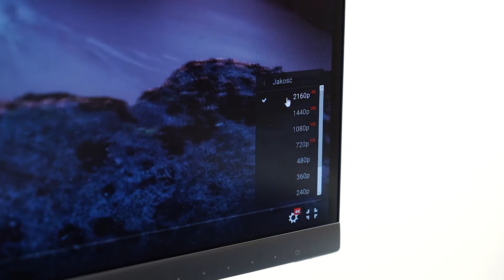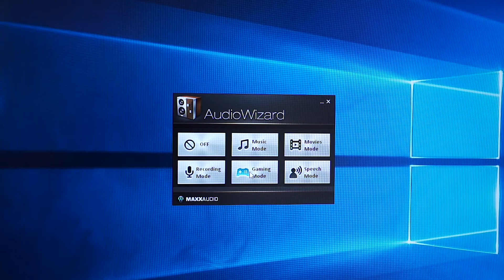ASUS VivoPC Hands-on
Jeżeli chcesz stworzyć własne centrum domowej rozrywki, VivoPC z pewnością poradzi sobie z wyzwaniami jakie przed nim postawisz, zapewniając doznania audio - wizualne na najwyższym poziomie. A co niezwykle istotne wkomponuje się w każdą przestrzeń i nie zajmie dużo miejsca na biurku czy obok telewizora.